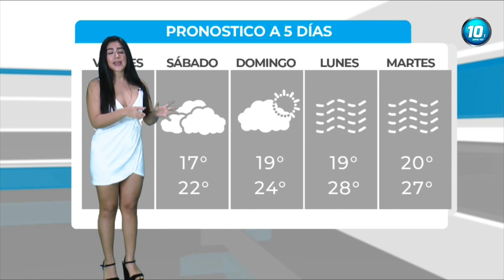Cesi Morales 18 03 2022